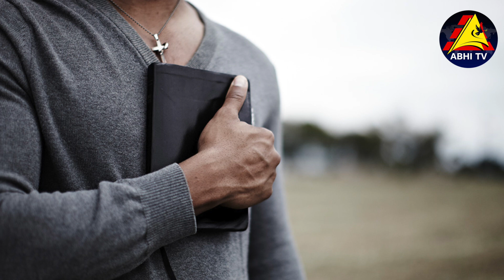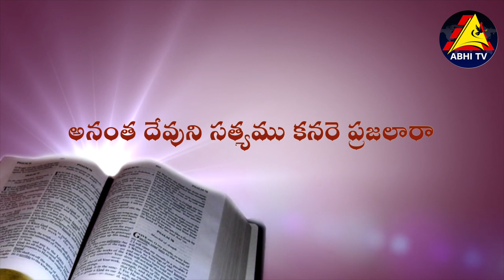NEW TELUGU CHRISTIAN SONG \ SAJEEVA DEVUNI LYRIC \ LENO \ NITYA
NEW TELUGU CHRISTIAN SONG \ SAJEEVA DEVUNI LYRIC \ LENO JOSEPH \ NITYA  AND GOPI
SONG : SAJEEVA DEVUNI VAKYAMU
SINGERS : GOPI AND NITYA SANTOSHINI
LYRIC, TUNE AND MUSIC : DUGGIRALA LENO JOSEPH
పల్లవి : సజీవ దేవుని వాక్యము వినరే జనులారా
           అనంత దేవుని సత్యము కనరె ప్రజలారా
           పరవసించు హృదయం నేడు పల్లవించె చూడు
           పావన దేవుని వాక్యము ఆలకించగా  || అనంత దేవుని సత్యము ||

1. ఎండిన ఎడారులలో జీవ ఊట ఇదియే
    మండుతున్న గుండెలలో మంచుజల్లు ఇదియే
    తానే జీవమని తానే మార్గమని
    పలికినట్టి ప్రభుని || అనంత దేవుని సత్యము ||

2. ఒకే మాటతో కడలిని శాసించిన వాక్యం
    ఒకే మాటలో కరుణను కురిపించిన వాక్యం
    తానే సత్యమని తానే నిత్యమని